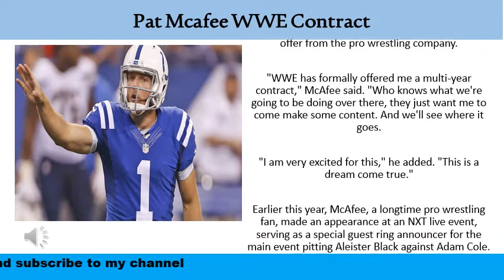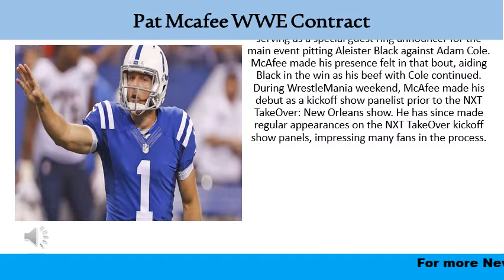Pat Mcafee WWE Contract